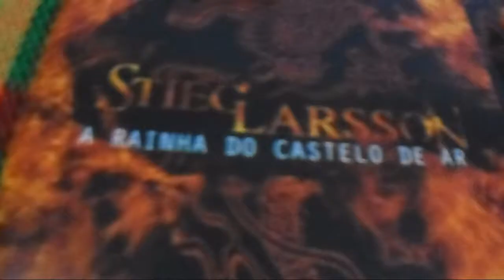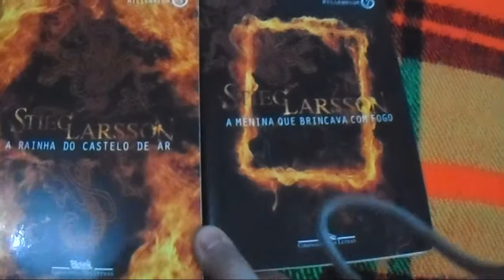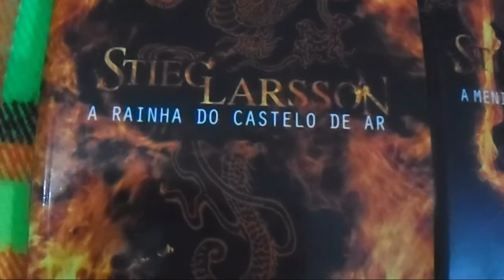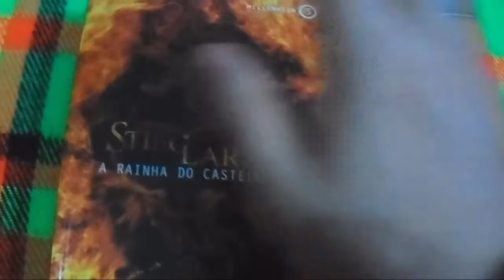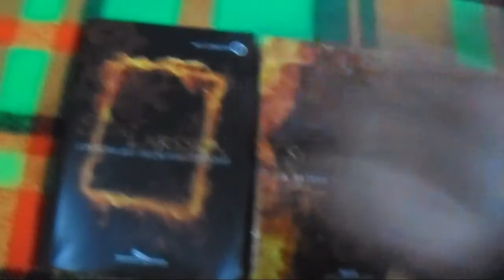A Menina que Brincava com Fogo e A Rainha do Castelo de Ar | OkiLivro #3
OkiLivro fala de um livro, o bom e o ruim! Nesta edição: A Menina Que Brincava com Fogo e A Rainha do Castelo de Ar, de Stieg Larsson

isso é o canal em vídeo da Kombo!

isso: criado em 2013
Kombo: criada em 2009